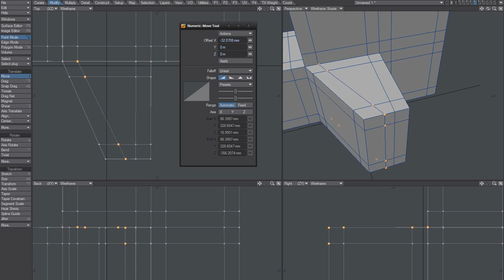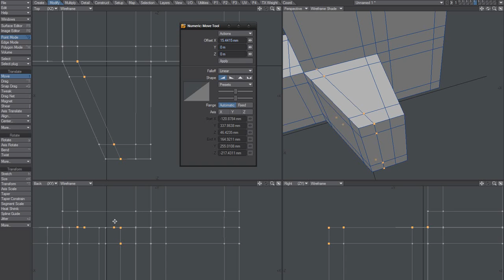LightWave Model - Hard edges workflow #6 Falloff